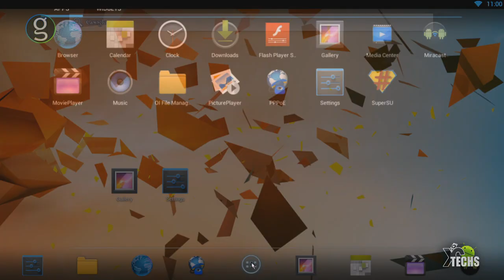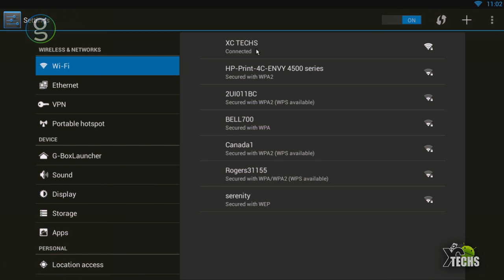G-Box Midnight MX2 Wifi Trouble shooting 101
This video is very basic trouble shooting to show simple user on how to check and fix WiFi issue with G-Box